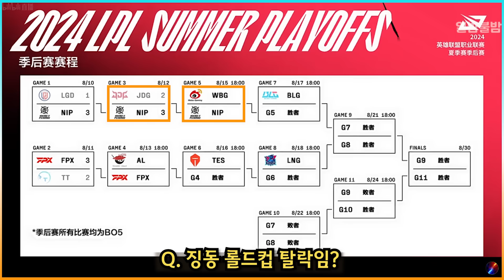싱글벙글 우리와 함께 할 수 없겠군요 재혁군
2024 LPL 서머 플옵 징동 vs NIP

BGM
메이플스토리 - 용의둥지
GunZ The Duel OST TRANCE Mission Tmix
메이플스토리 - Battle BGM Type A
아일랜드 My girl